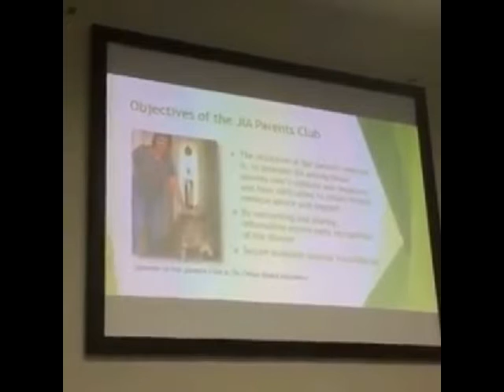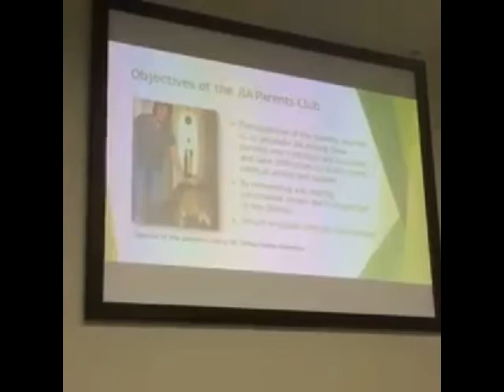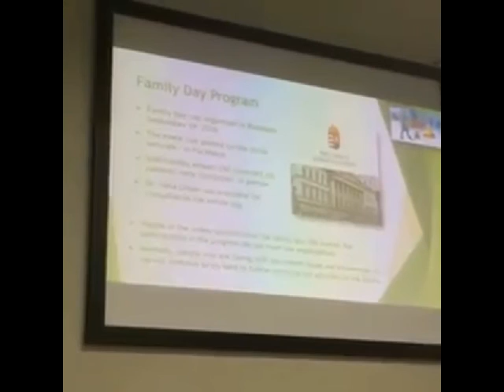KOURIR - ENCA 2016 - Genoa - Veronika Csillag